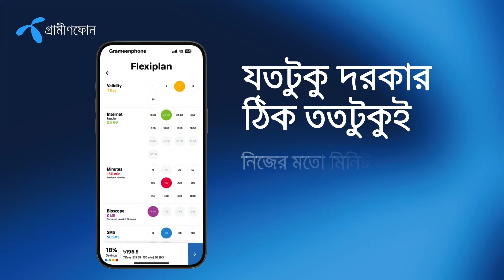বাংলাদেশের পেস আটাক আগের থেকে অনেক ভালো, বাইরে যারা আছে তারাও অনেক ভালো : শরীফুল ইসলাম | T Sports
Plot- 371/A, Block-D, Bashundhara R/A, Dhaka.